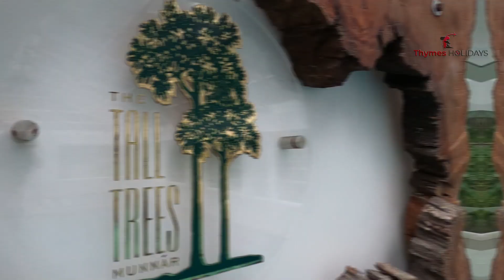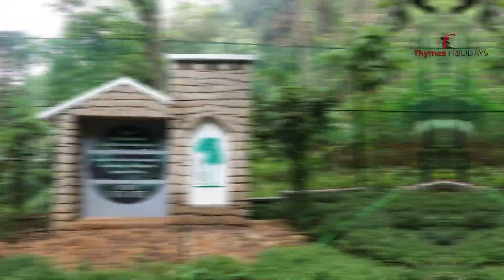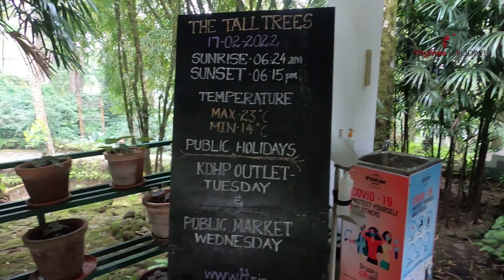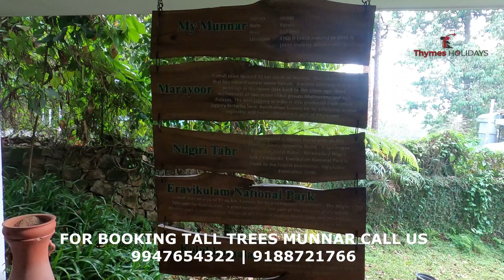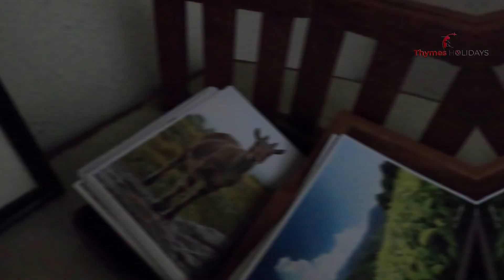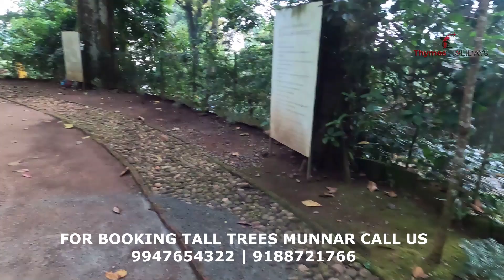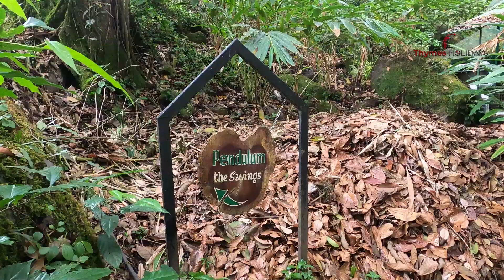THE TALL TREES | LUXURY PLANTATION WARM POOL RESORT | POTHAMEDU MUNNAR | EXPLORE WITH THYMES VLOG 28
The Tall Trees in Munnar is a luxury plantation resort located in the Pothamedu hills. The resort has a temperature  controlled common pool and a jacuzzi  with a glass top surrounded by the woods.
Pothamedu hills in Munnar is a unique destination of Kerala tourism map. It has a unique climate and ambience and a mixture of Tea and cardamom plantation.
There are so many inhouse activities including trekking , outdoor and indoor games. There is also a Multi Cuisine restaurant with a forest view and there serves delicious foods.
There are mainly three category rooms and all together around  30 rooms in total. The whole resort is situated in a 60 acre estate.
1. Cinnamon cottage
2. Saffron Suite
3. Saffron grand
All cottages have private outdoor balcony facing the woods.
Please call
Thymes Holidays
Kottanath Towers
Kolenchery